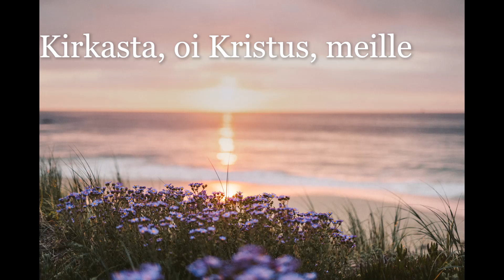Kirkasta, oi Kristus meille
VK 301b Kirkasta, oi Kristus meille.

Urut: Lauri Kiviranta
Laulu: Janne Kumpula
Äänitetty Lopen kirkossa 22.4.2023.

1.
ristinuhri Golgatan,
josta meille langenneille
loistaa sydän Jumalan.
Uskon silmä kiinnitä
aina kohti ristiä.

2.
Synkeys nyt hajoaapi,
yöstä päivä valkenee.
Kun näin Jeesus voiton saapi,
taivas meille aukenee.
Herra Jeesus verellään
rauhan tuotti ristillään.

3.
Eksynyttä lammastansa
hän on aina säälinyt,
tuonut laumaan armossansa,
siinä sitä kärsinyt.
Uskon, että käydä saan
kasvojansa katsomaan.

4.
Ei siis alla kiusausten
epäillä nyt tarvitse,
eikä tiellä huokausten
epätoivo vallitse,
kun on täysi sovitus,
sielun turva, pelastus.

5.
Niinpä uskon silmä kantaa
yli matkan myrskyisen.
Katsellessa rauhan rantaa
kaipuu täyttää sydämen.
Saavu kohta, määränpää,
silloin tyyntyy myrskysää.

6.
Jeesus, sinun alkamasi
usko on ja kilvoitus.
Myös on sinun hallussasi
matkan päässä vapahdus.
Silloin minut uupuneen
noudat kotiin taivaaseen.

Gustaf Skinnari 1893. Uud. Wäinö Havas virsikirjaan 1938. | Sävelmä: Heikki William Pöyhtäri 1939.